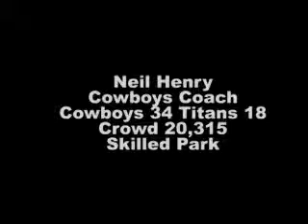Neil Henry NQ Cowboys Coach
Cowboys 34 Titans 18 Slilled Park crowd 20315